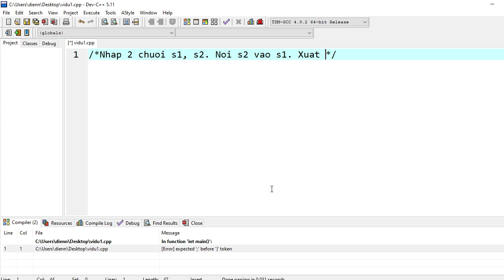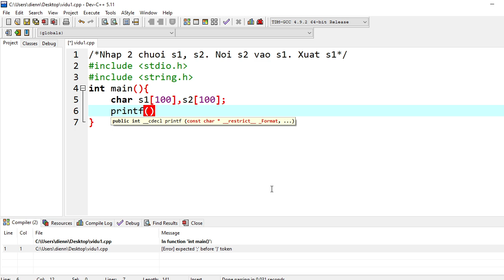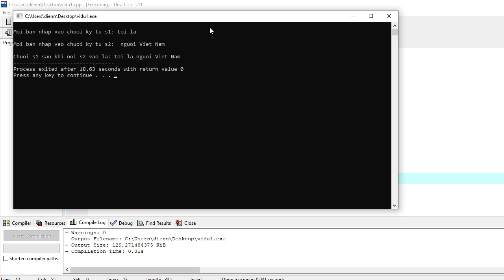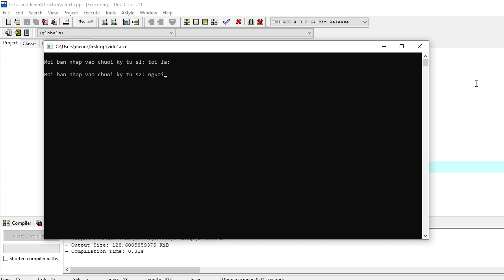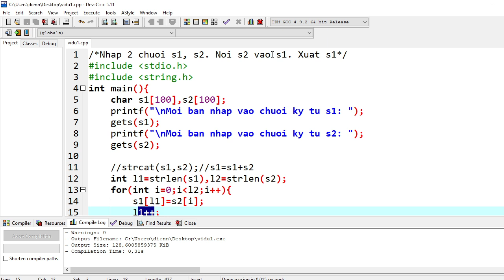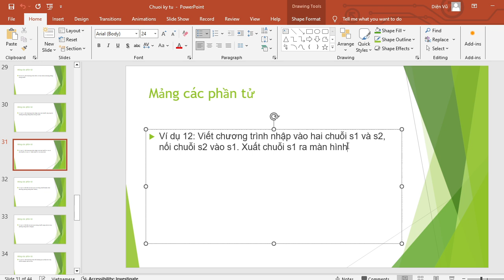Lập trình C 56: Nhập vào 2 chuỗi s1 và s2. Nối chuỗi s2 vào s1. Xuất chuỗi s1 ra màn hình.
Lập trình C bài 56: Viết chương trình nhập vào 2 chuỗi s1 và s2. Nối chuỗi s2 vào s1. Xuất chuỗi s1 ra màn hình.

Ví dụ : Viết chương trình nhập vào 2 chuỗi s1 và s2. Nối chuỗi s2 vào phần sau s1. Xuất chuỗi s1 ra màn hình.

" Chẳng có ý tưởng nào ra hồn nếu bạn không bắt tay vào việc." - Sưu tầm.